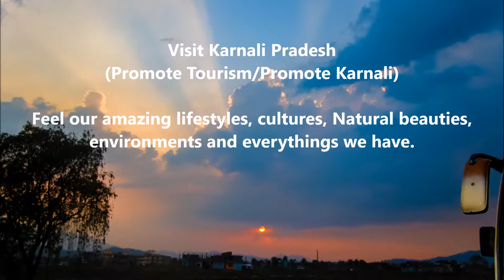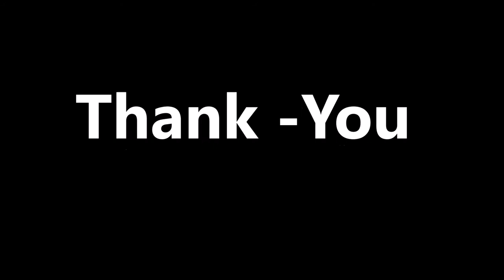Karnali Pradesh - Beautiful Pictures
The Provincial Assembly has decided to name Province 6 as Karnali. The Assembly designated Birendra-nagar of Surkhet district as the provincial capital. The constitution promulgated on September 20, 2015, authorises the Provincial Assembly to name the province and decide its capital. Province 6 has been first among the seven federal states of the country to get its name – Karnali on Feb. 25, 2018.

Surkhet Valley is one the Inner Terai Valleys of Nepal. Rara lake ,Kakrebihar, Bulbule, Deutibajai, Mangalgadhi, Gothikanda, Ghantaghar are some of the attractions of the region .

Bheri river is popular  for rafting .Paragliding has been recently started in Surkhet. Hundreds of trekkers explore beauties of Dolpa , Jumal and Mugu districts. Rara National Park and Shey- Foksundo National park have been delineated in the province.